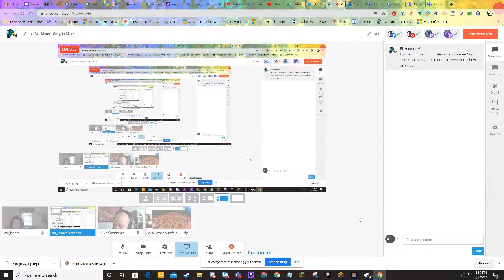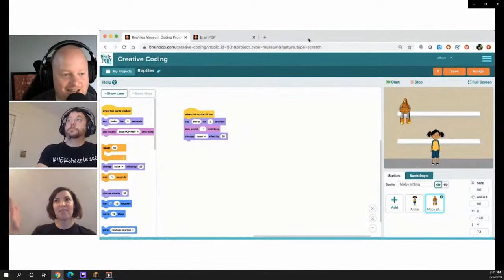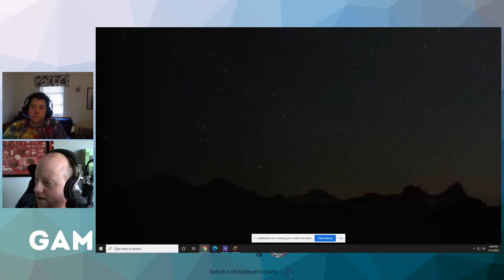Game On: Minecrafting in Minecraft Hardcore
On today's episode of Game On, Mike and Steve carry on in Minecraft Hardcore! Will they survive? JOIN US.